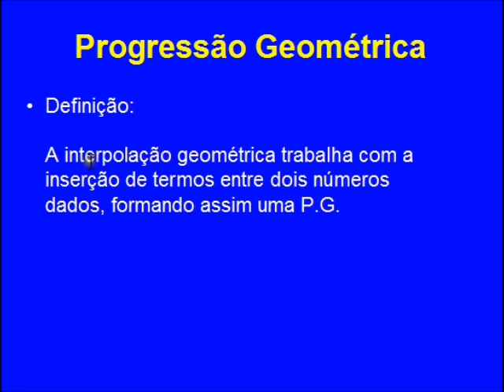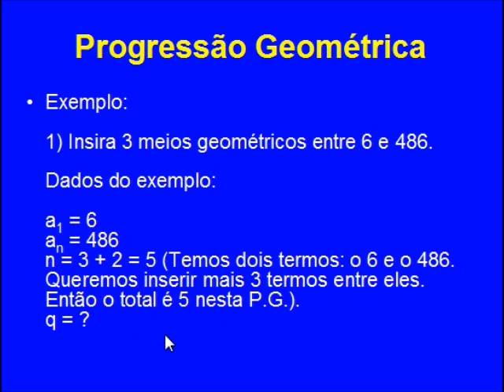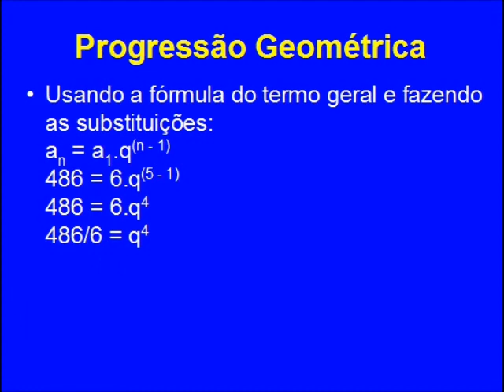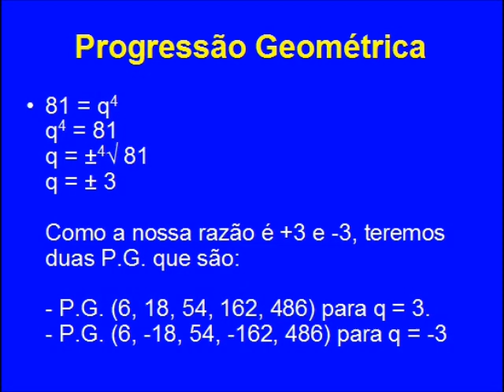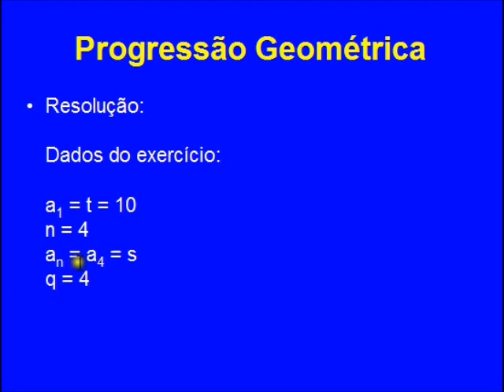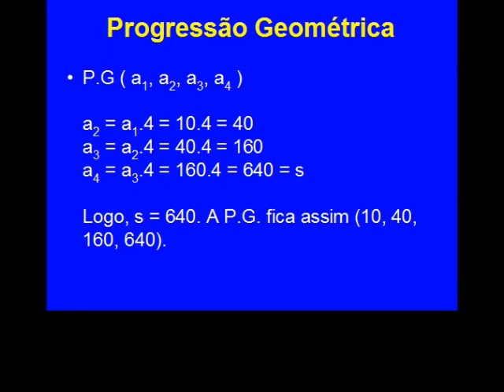Interpolação Geométrica - Progressão Geométrica - Aula 03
Na nossa terceira aula de progressão geométrica, trabalhamos com a definição, mostrando exemplo e resolução de exercício.